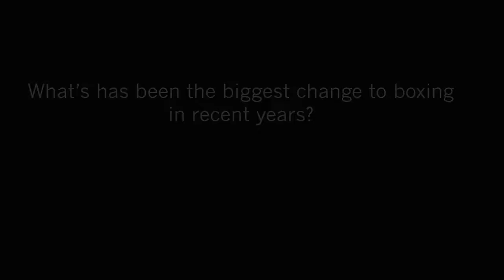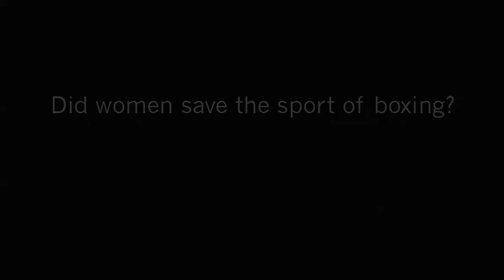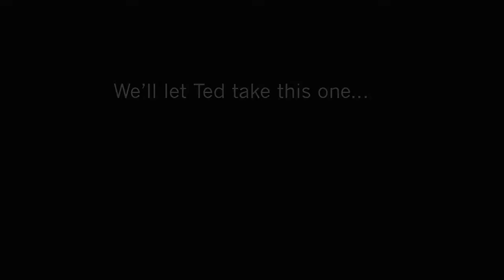Barstool Boxing Brooklyn - Gleason's Gym Interviews Part 2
Watch as Ted asks the inimitable Gleason's Gym's owner Bruce Silverglade about the state of boxing and gets dropped by a combination of knowledge uppercuts.

This was a great treat for us. Big triple B thanks to Bruce for opening his gym to us.

Part 3 will be an exclusive interview with J.D.

The final Interview of our day at Gleason's Gym with Bruce Silverglade. We saved the best for last.

Bruce tells JD about fighters past and present who made the biggest first impression, biggest surprise and why boxers are different from other athletes.

Please visit Gleason's Gym's website for more history and information about the storied gym: